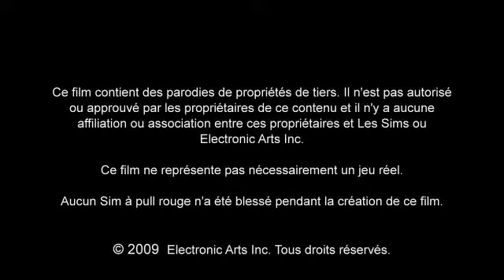Les Sims 3 Star Trek Parody French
Vidéo officielle des Sims 3, vidéo appartenant à EA.